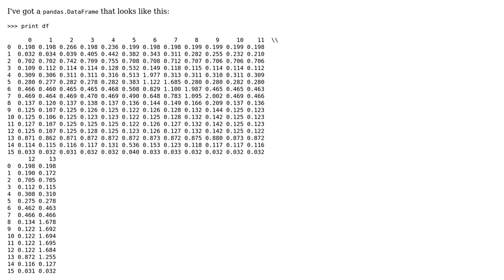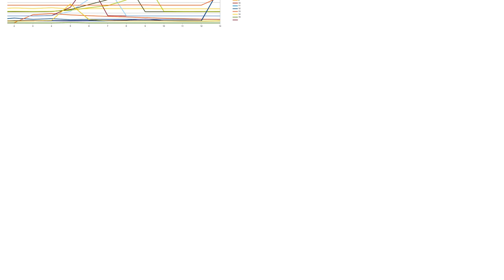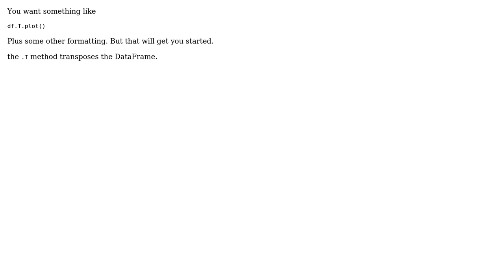How do I plot this DataFrame?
With thanks & praise to God, and with thanks to the many people who have made this project possible! You are responsible for your own actions.